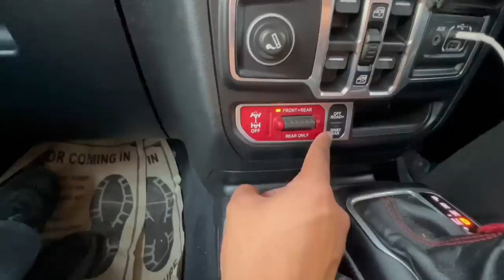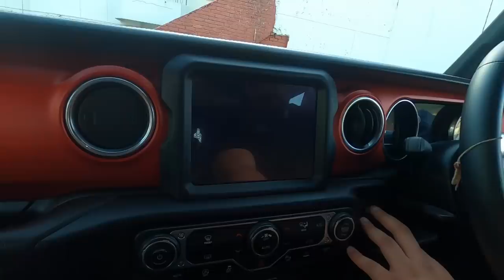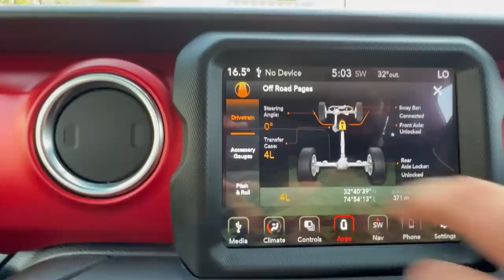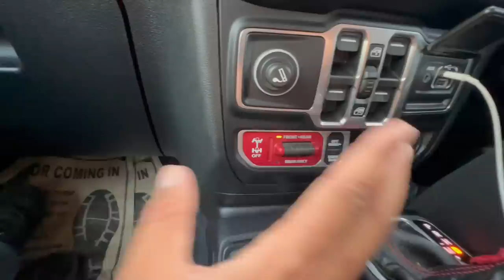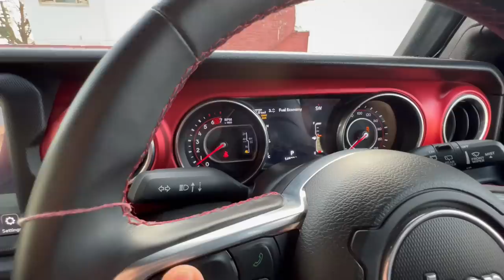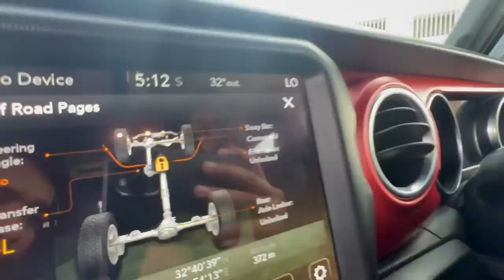Aakhir Kuch toh baat hai is Gaadi mai | Jeep Wrangler Rubicon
Keep supporting.